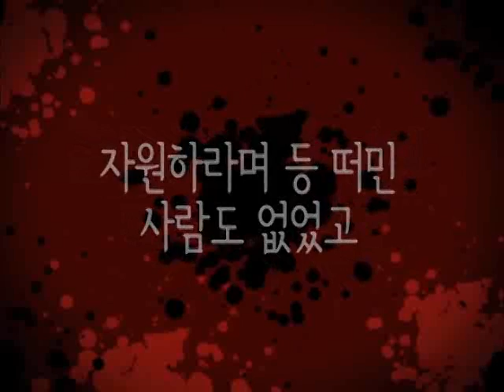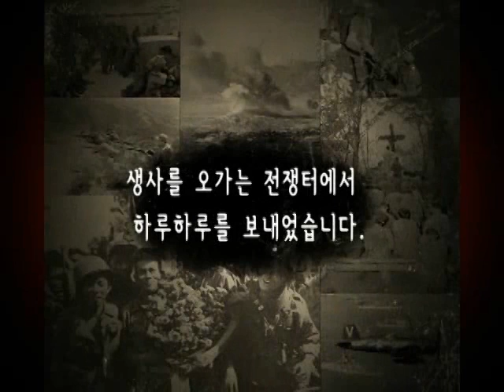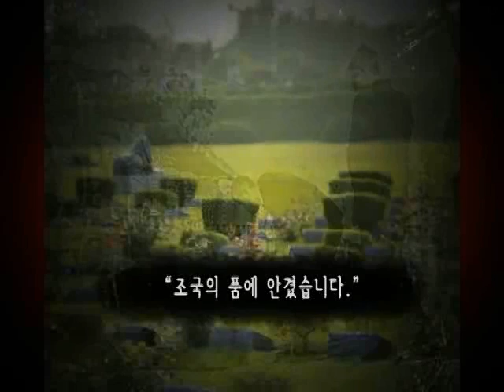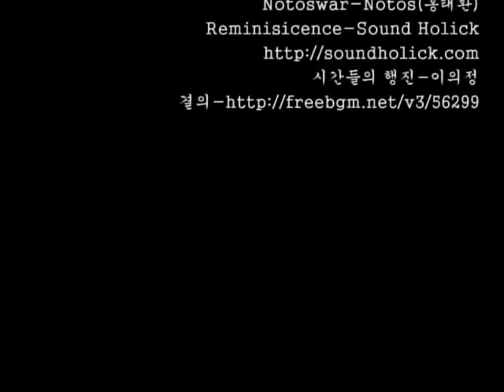일반부_五無.wmv